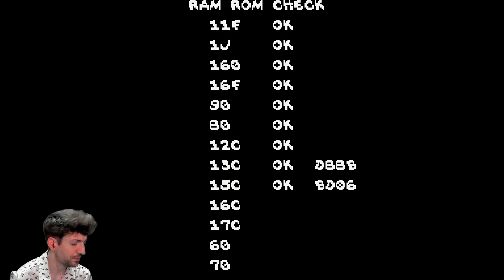The Simpsons Arcade Game Vs Let's Burn With Brigands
I kick off Season 3 of Let's Burn With Brigands with one of the best arcade beat em' ups of all time in 1991's The Simpsons Arcade Game from Konami. Featuring a brand new sauce lineup and the Scorpion Wheel, this season should be a fun one, especially if this first episode is any indication. I definitely dodged a bullet with the rule for this episode being every time we beat a level rather than lose a life!

Check out the complete sauce lineup featured here in Season 3 of Let's Burn With Brigands